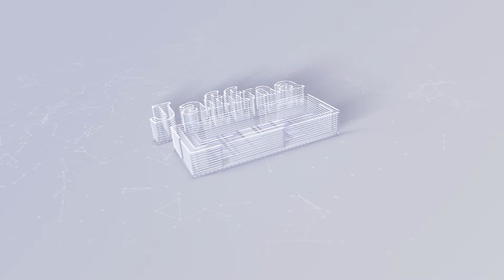இலங்கையின் இன்றைய 30.03.2024 இரவுநேர பிரதான செய்திகள்|Today#JaffnaNews| @jaffnagallery